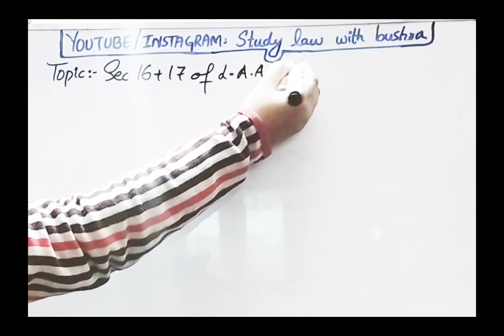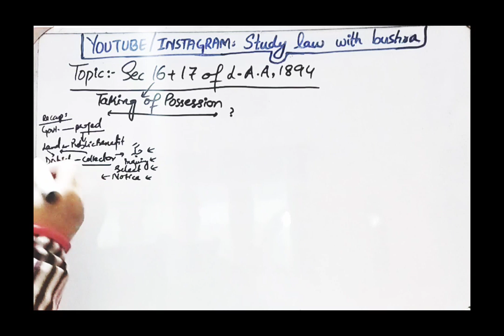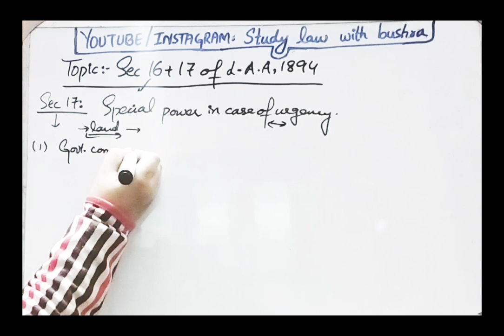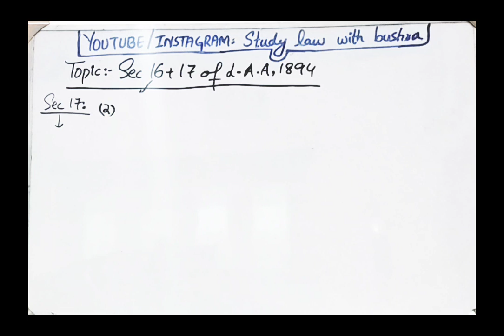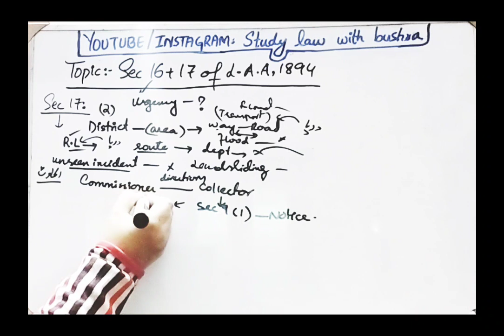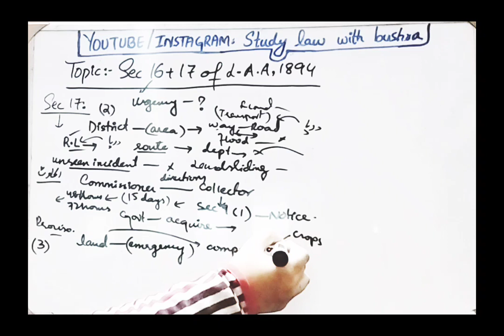SEC 16 & 17 OF LAND ACQUISITION ACT, 1894 I Taking of Possession I Special Powers in Urgency Case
SO IN THIS VIDEO, I HAVE STARTED LAND ACQUISITION ACT, 1894 WHICH IS THE ANOTHER MOST IMPORTANT SUBJECT FROM THE PRACTICE POINT OF VIEW.

SO WATCH THIS VIDEO ATTENTIVELY TO GET INFORMATION ABOUT THE LAND ACQUISITION ACT.